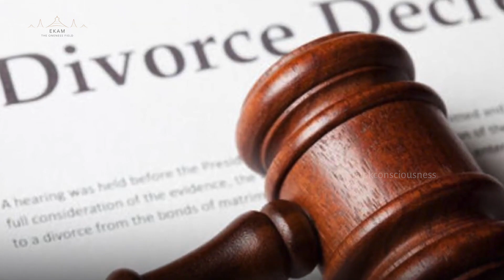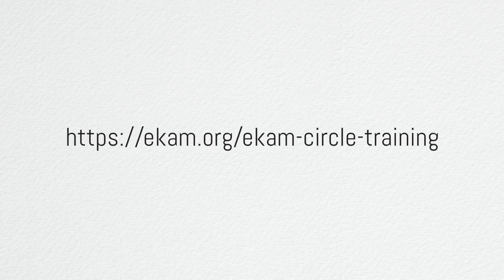EKAM CIRCLE | PKCONSCIOUSNESS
Sri Preethaji and Sri Krishnaji are envisioning Ekam circles to play an important part in the global phenomenon of transforming human consciousness from disconnection to connection.
Be healed physically, emotionally, and spiritually by the power of universal intelligence, love, and meditation at Ekam circles.
Ekam circles are places of power that are energetically connected to Ekam, the oneness field. Here during Deeksha, the immense power of Ekam would flow into you and shift you from disconnected consciousness to connected consciousness.